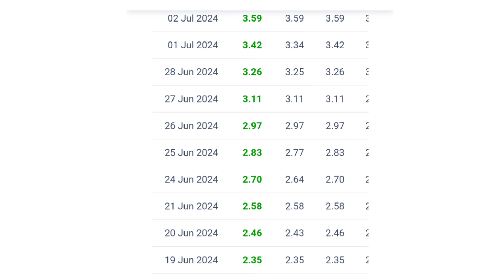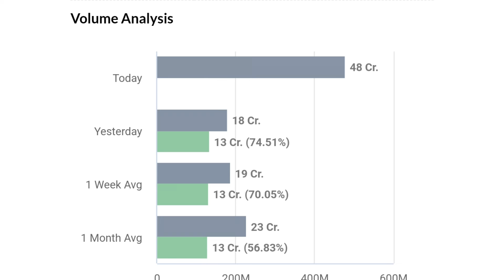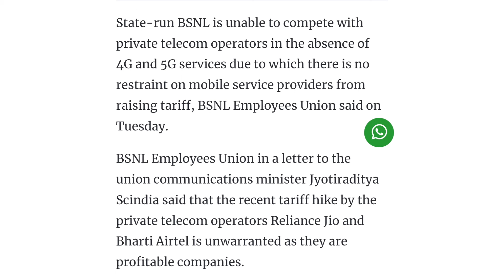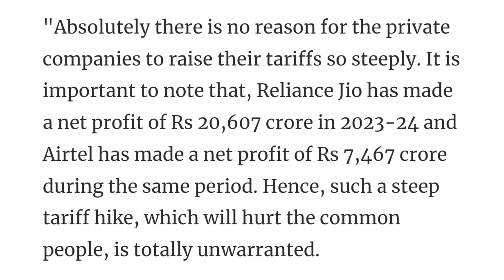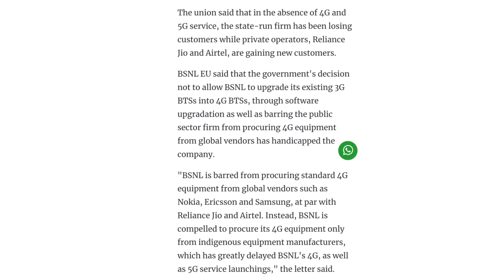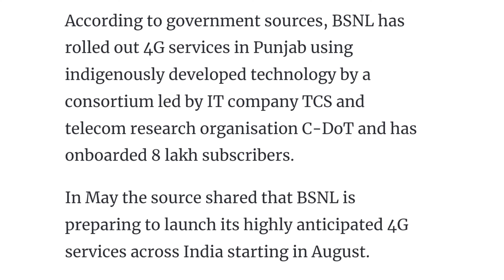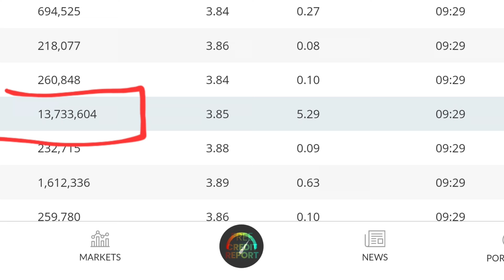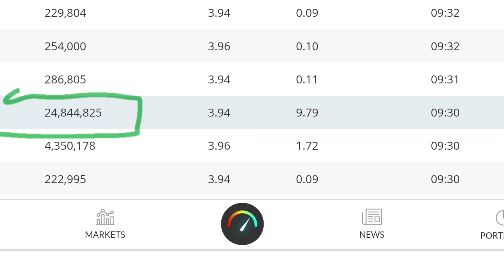निवेशक सावधान | gtl infra latest news | gtl infra share latest news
online kamai